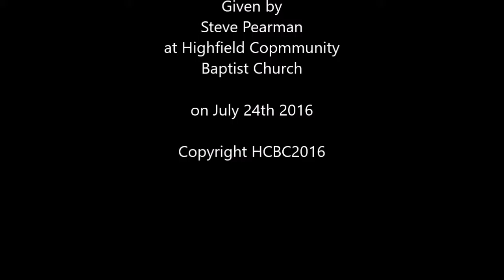Worship in Psalms pt 1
Today in our New Series we look at Psalm 95 to discover the Invitation to Worship. What is worship and what should we do?